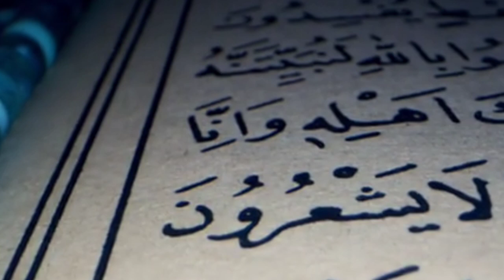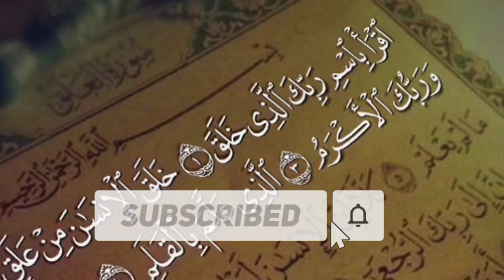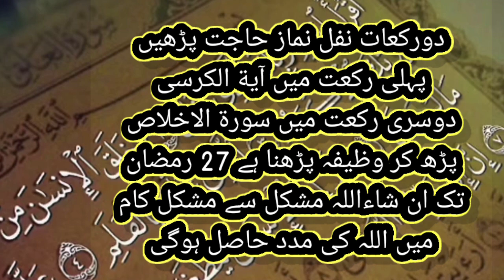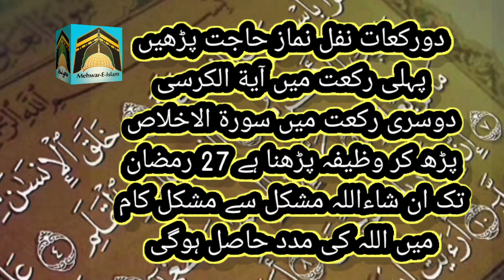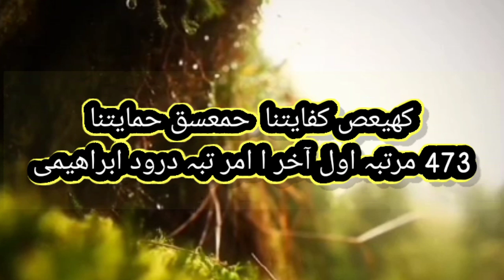Peer, Jummah, Jumeraat ka Powerful Wazifa | 1 Din main Hajat Pori | Mehwar-e-Islam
Assalam-o-Alaikum!
Aaj ki  is Video main jo bhi Wazifa bataya gaya hai wo har jayaz hajat or Maqsad ko pora karne ke liye 1 aisa powerful amal hai k jis ko karne k baad aap ki har hajat har pareshani har mushkil aasaan ho  jaye gi! or aap ko ye Wazifa karte hi Allah Pak ki Madad Ghaib se Mil jaye gi Insha Allah!

Note: Credit to the owners.All the videos, music, images, and graphics used in the video belong to their respective owners and I or this channel does not claim any right over them.
In human sound Our goal is to provide good information on different topics.and want to healing people with my words and Wazaif.